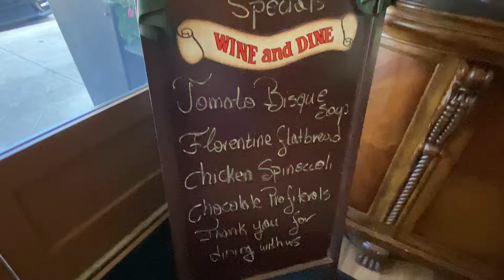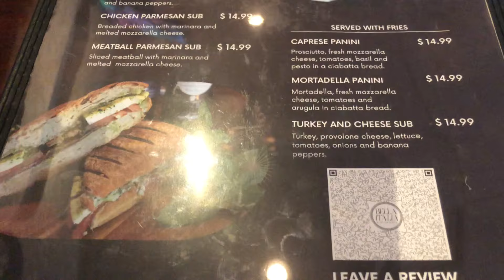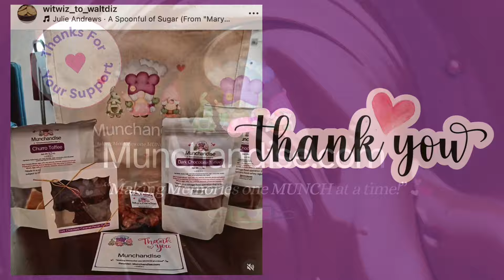Experience the Magic: Bella Italia's Exquisite Lunch Service Near the MAGIC KINGDOM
Travelers Experience the Charm of Bella Italia: A Delicious Lunch Adventure Near Walt Disney World! Join us for an enticing journey into the heart of Winter Garden as we explore the delectable offerings of Bella Italia's lunch service. Indulge in authentic Italian cuisine, soak in the cozy ambiance, and discover why this hidden gem is a must-visit for food enthusiasts and Disney-goers alike. From mouthwatering pasta dishes to tantalizing desserts, let us whisk you away on a culinary escapade you won't soon forget!

A Big Thank You to our YouTube Channel Members:
Matthew
Dara
John
Joshua
Heather
BHRaley
Laurie
The Goo Crew

We thank you for your support through:
Munchandise:

Music used in this video is from I Movie Catalog.